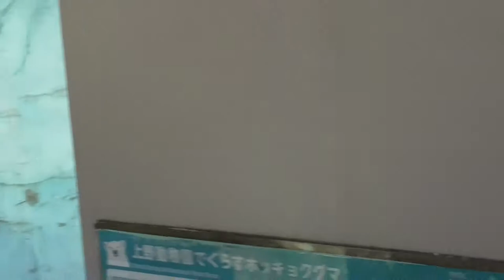Polar Bear ⑦【Ueno zoo in Tokyo, Japan 】